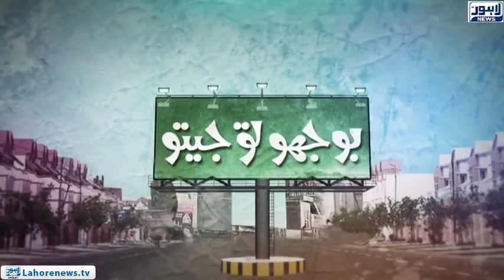Bhoojo to Jeeto Episode 301 (Amanah Mall) - Part 01